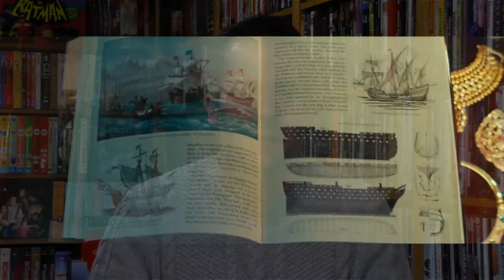UNCHARTED Review - Tom Holland, Mark Wahlberg, Antonio Banderas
Tom Holland and Mark Wahlberg star in the big screen adaptation of the wildly popular video game "Uncharted" Don't worry, you don't have to be a gamer to enjoy it! Film critic and entertainment reporter Paul McGuire Grimes from Paul's Trip to the Movies is here with his review.